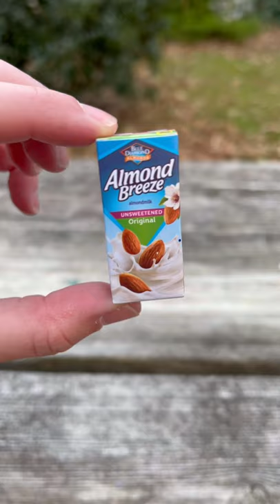Minibrands Series 3 ASMR